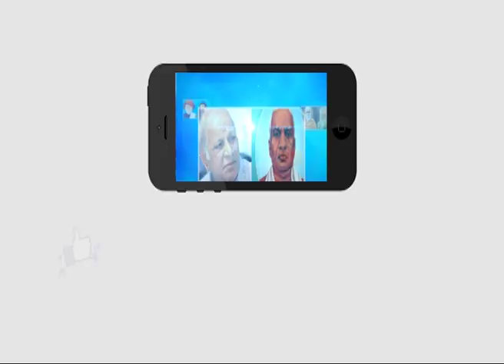The Role Of Media In Promoting Bahujan's Welfare | Ambedkar TV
The Role Of Media In Promoting Bahujan's Welfare |